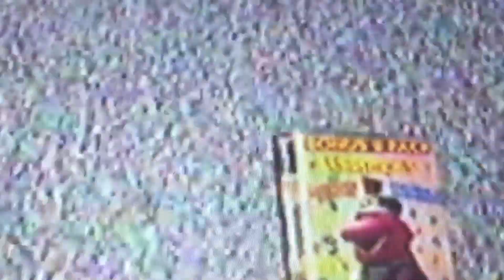Barney Videos UK Promo (Fast)